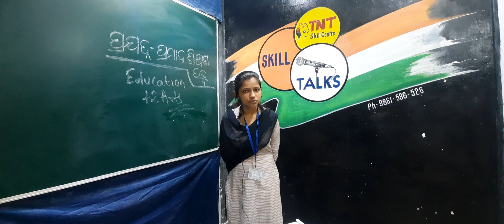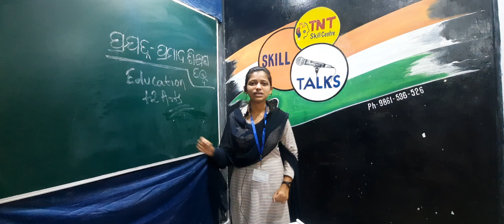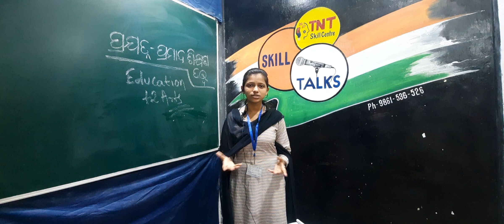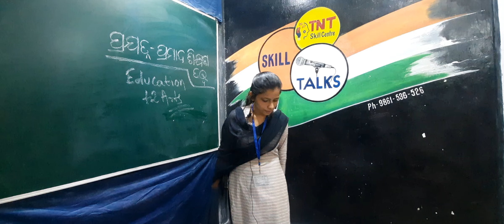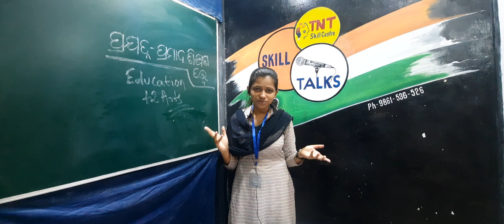ପ୍ରଯତ୍ନ ପ୍ରମାଦ ଶିକ୍ଷଣ ତତ୍ତ୍ଵ || ଶିକ୍ଷା || Education || +2 Arts || CHSE Odisha Board || Cat 🐈 Story